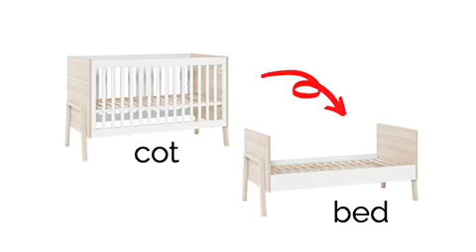Vox Spot Convertible Cot & Compactum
Get The Look with our convertible Spot Cot & Compactum!
The Spot Cot Bed will grow with your child throughout their development (from birth to 7 years) since it is convertible into a junior bed, while the Spot compactum converts into a desk or dresser with no age limit!
Simply remove a few panels and transform your nursery into a toddler room.